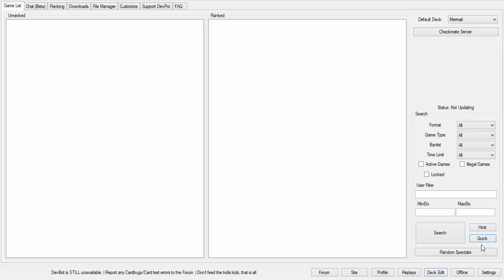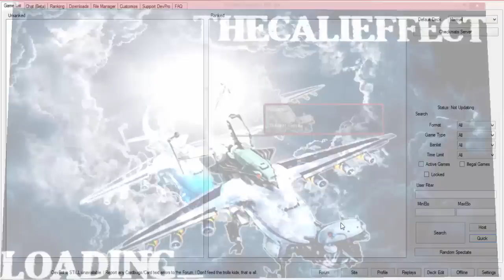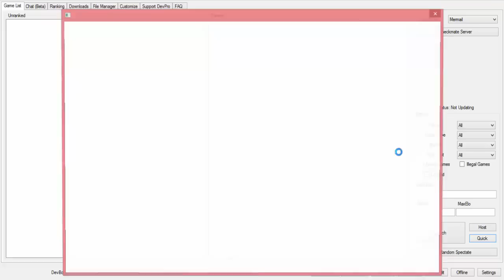Mermail Saga Episode III: Why This Deck Is Good